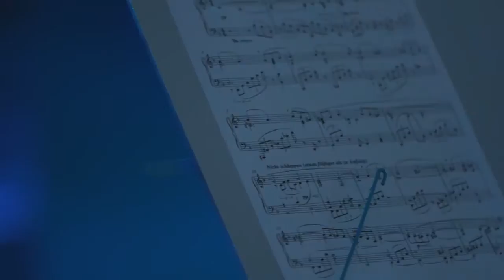PAL ZILERI_Director's Cut